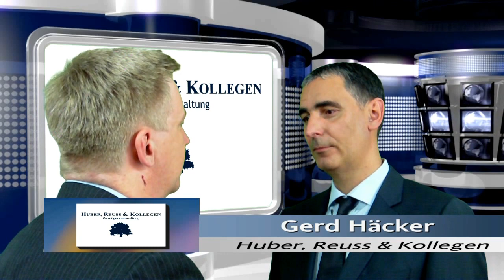Rendite in der Krise mit wertorientierten Investitionen und konsequentem Risikomanagement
Die Turbulenzen rund um die Euro-Krise wollen einfach nicht enden. Die Börsen fahren Achterbahn. Eine wirkliche sichere Geldanlage scheint es nicht mehr zu geben. Umso erstaunlicher ist da die Rendite von insgesamt 17 Prozent, die das Team um Gerd Häcker, Leiter Portfoliomanagement bei Huber, Reuss & Kollegen und Fondsmanager des Arbor Invest, in den vergangenen drei Jahren einfahren konnte. Im aktuellen TV-Interview erklärt der Finanzexperte die Grundprinzipien seiner Erfolgsstrategie